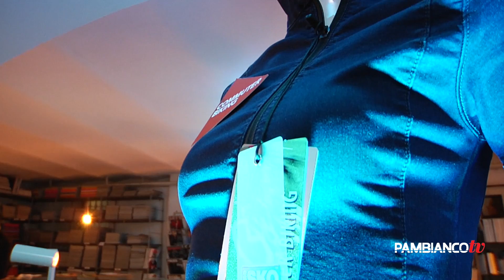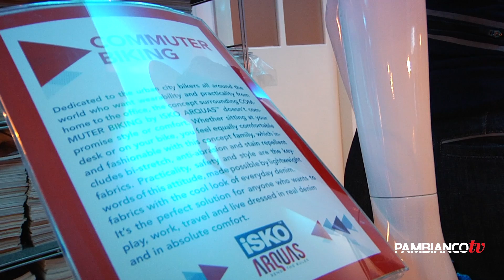Isko presenta la nuova piattaforma Arquas